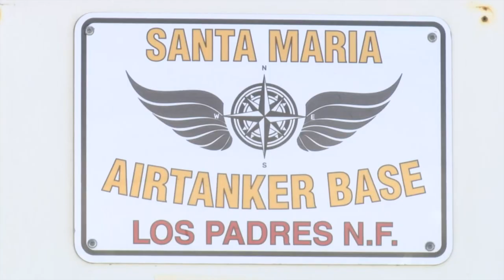Heat wave puts Santa Maria Air Tanker Base on heightened alert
Heat wave puts Santa Maria Air Tanker Base on heightened alert [(826573)]